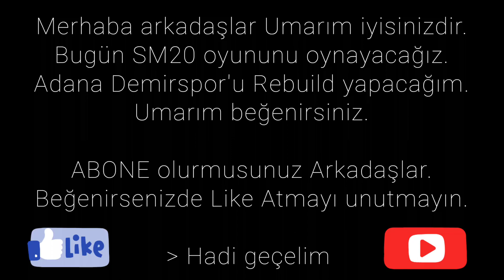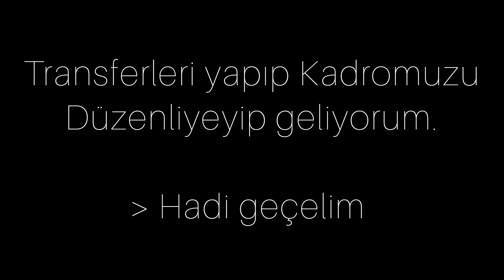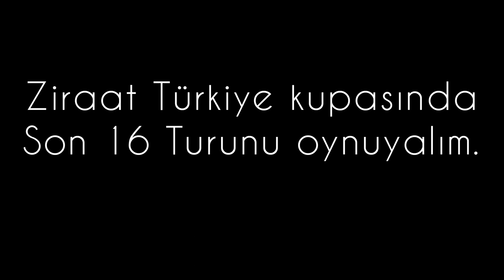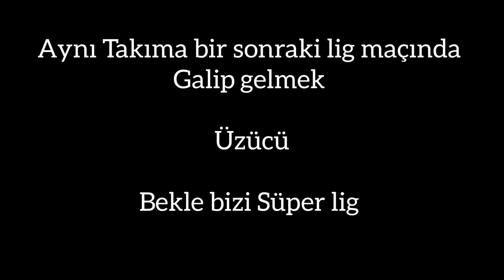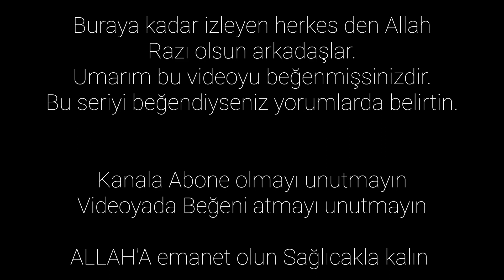SM20 ADANA DEMİRSPOR REBUILD // HARİKA BİR BAŞLANGIÇ SEZON #1 // SM20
Merhaba arkadaşlar videoma hoşgeldiniz sefalar getirdiniz bugün sizlere sm20 manager'lik oyununu oynadık ve sizlere sundum bu oyunu.
Ümit ediyorumki videomu beğenmişsinizdir.
Beğenmediysenizde hatalarımdan dolayı kusuruma bakmayın.

ALLAHA emanet olun kalın sağlıcakla.

00:06 Başlangıç
01:23 Yaptığım değişikler
02:30 Ara dönem
08:12 Sezon sonu
13:45 Bitiş